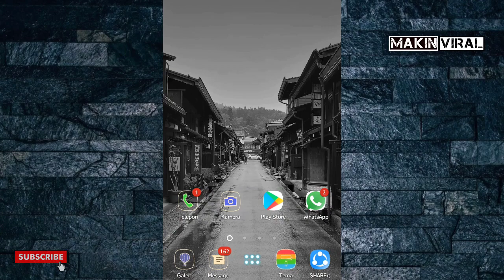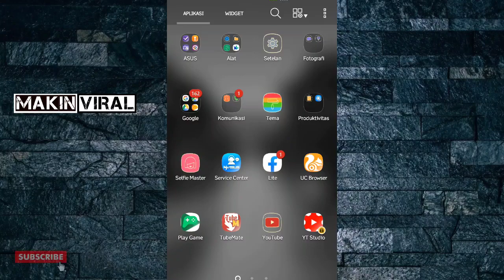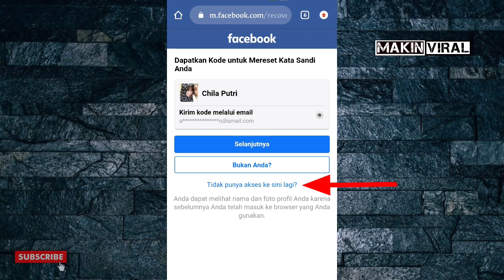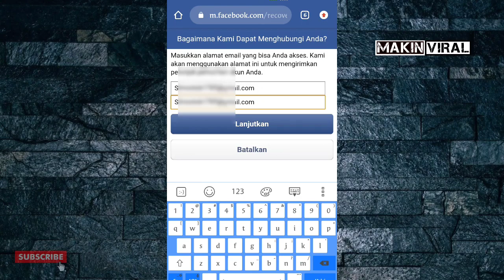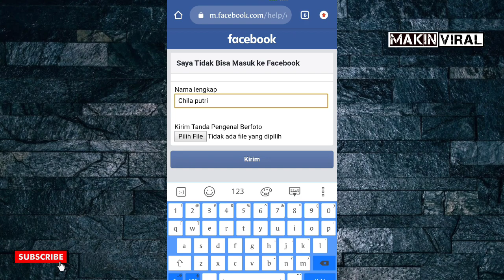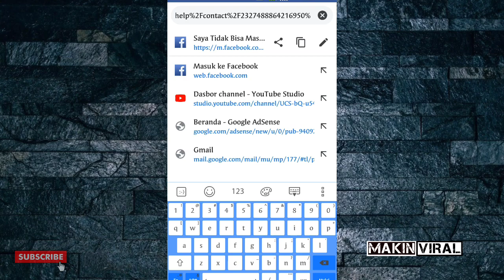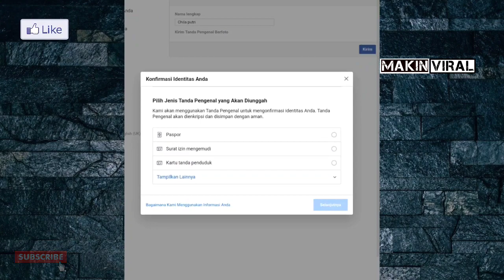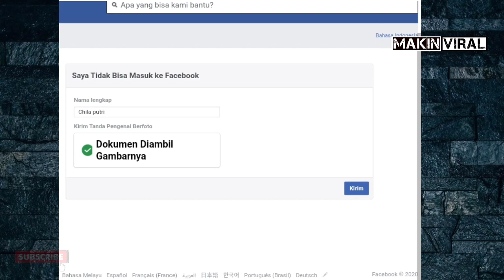Cara membuka fb lupa kata sandi dan nomor tidak aktif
kali ini MAKIN VIRAL memberikan cara membuka fb lupa kata sandi dan nomor tidak aktif. Cara ini juga bisa untuk mengembalikan akun fb yang dibajak